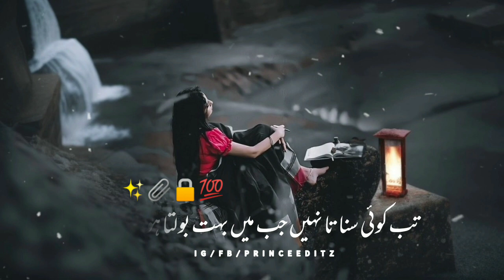Sad new whatsapp status😢🔒|sad poetry in Urdu 🥺|sad ghazal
sad new whatsapp status prince editz#sad poetry in Urdu sad ghazal
relaxing urdu ghazal
urdu ghazal 2023
Urdu ghazal
urdu poetry
2 lines urdu poetry
sad urdu poetry
shayari
urdu shayari
best urdu poetry collection
sad status

I make more poetry status videos for you
i provide sad poetry videos to my all YouTube family and friends

plzz frnds show me some support and love

second channel link:-
sad Urdu poetry videos upload on this channel :-